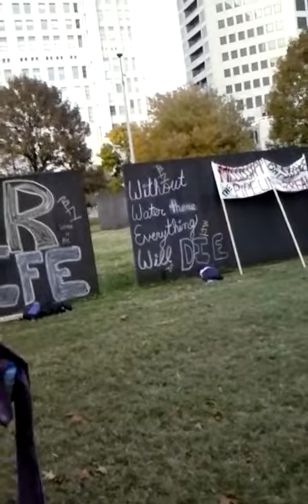Anti DAPL / Water Is Life Rally @ St. Louis.(2)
St Louis Stands With Standing Rock. Without Water We Will Die!